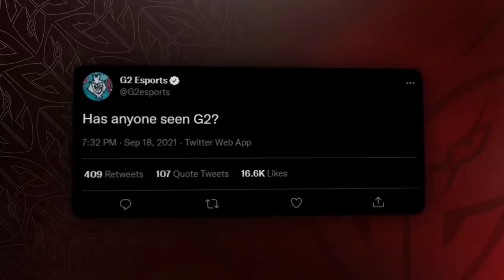WE MADE HISTORY (13-0 kind of history) | G2 VALORANT Berlin Masters Playoffs Voicecomms & Moments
Allez!/Olé! From hero to zero-13 and other adventures of G2 in VCT Masters - Berlin.
After topping our group G2 Esports push forward into the playoffs bracket. Watch how mixwell, nukkye, AvovA, koldamenta, and keloqz end their tournament run with a flawless 0-13 map vs. Gambit.